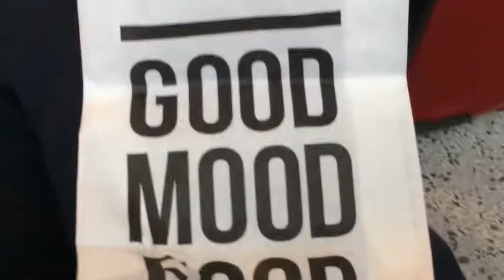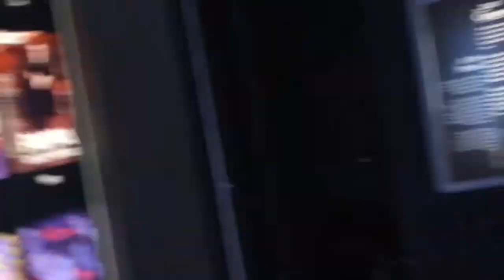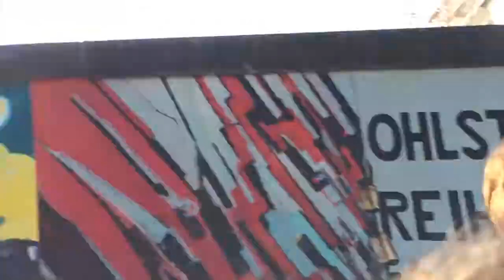WALKING 1000 MILES?! - Berlin Vlog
Well, i must admit that this was an incredible trip thanks to all my mates who came along. Be sure to check them out and show them some love!!!

I really hope you guys enjoyed this video and do let us know if you want to see more!!!Remember to drop a comment and leave a like on this video to show your support.